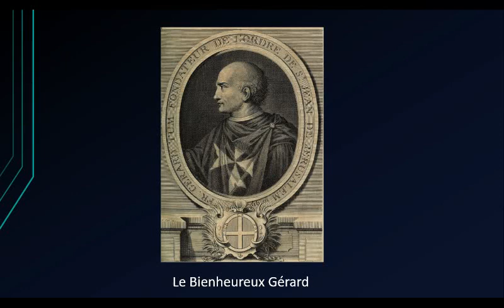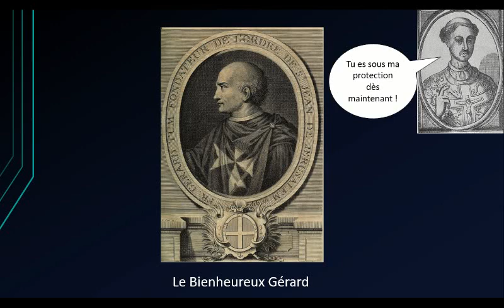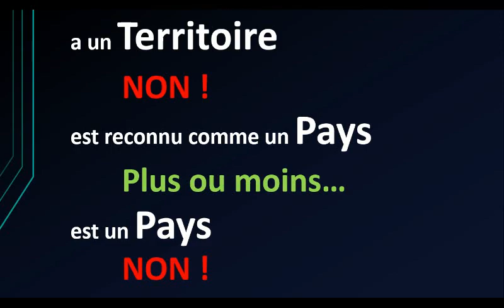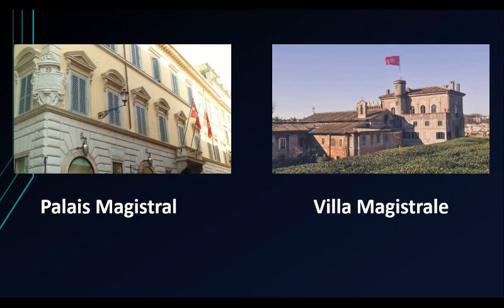Le "pays" sans territoire : l'Ordre de Malte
Quel est le plus petit pays au monde? Le Vatican, bien sûr ! Sauf que... et s'il existait un pays sans aucun territoire? Dans cette vidéo, nous explorons l'histoire de cet ordre qui a près de mille ans.